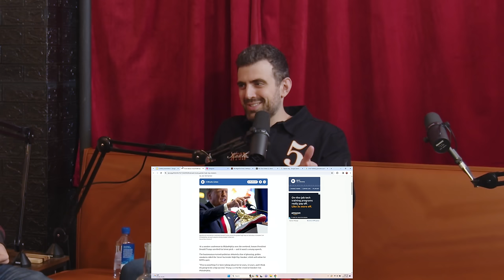Ep 168: Fahim Anwar & Sam Tallent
Repeat guest and new guest, Fahim Anwar and Sam Tallent join us for a little hair of the dog. Mark was up all night with Shane Gillis working on some jokes with him and is still hung over. Nothing a little boot and rally can't fix. 2 hours of great comedy insights.

We Might Be Drunk is produced, recorded and edited by Gotham Production Studios.

shipping. &amp; use code DRUNK

Chapters:
00:00:00 - Hangover and Lost Laptop in Boise
00:06:15 - Bodega Cat Coffee and Hilarious Merch Ideas
00:12:11 - Spider-Man vs Fast Five
00:18:20 - Film Discussion
00:24:20 - Comedy and Parallel Thought
00:29:56 - Keep the Foot on the Gas
00:35:46 - Connecting with the Audience
00:41:52 - Late Night Sets and Comedy Influence
00:48:10 - Streaming Services and Stand-Up Comedy
00:54:22 - Doughnut Eating Challenge
01:00:56 - Food and Entertainment Discussions
01:07:43 - Pizza and Comedy Chats
01:13:51 - Air Travel Anecdotes
01:19:45 - Hilarious Airport Lounge Stories
01:26:03 - Sharing Street Jokes
01:31:47 - Mick Foley and the World of Wrestling
01:37:37 - Silly Things in Stand-Up Comedy
01:43:38 - Stories from the Funny Bone
01:49:25 - The Paris Building in Diners
01:49:25 - Good Food at Comedy Clubs
01:53:53 - Corporate Gigs and Mesh Ladies
01:55:19 - College Gigs and Trembling Organizers
01:55:18 - Comedy Stories and Gigs
02:01:52 - The Same Way